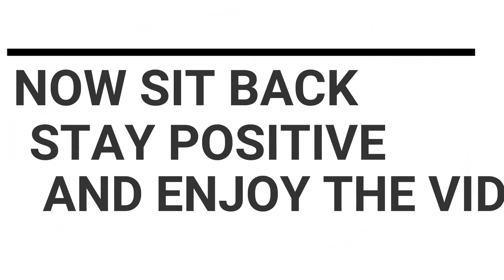DDOM 4 IF I CAN DO IT YOU CAN TOO!!!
Hope you guys and girls enjoyed the video. I love to make videos and I hope you like watching them. I am a very positive person and I want to put that in my videos more, so look forward to that. Thanks and have a good day. And always remember to stay positive and have a nice day.